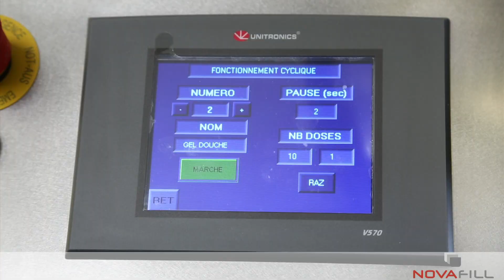NOVAFILL - Doseur électrique EI 32/ IF 45 - French Electric Filler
Doseur pour produits liquides - visqueux et pâteux.
10 ml à 1 l et +
Ecran tactile couleur - 50 recettes mémorisables